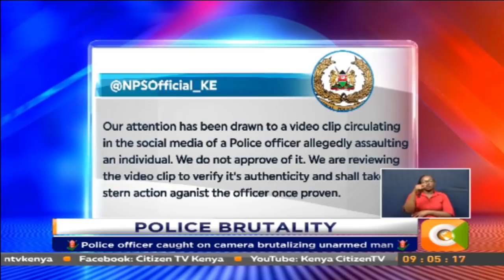Police officer caught on camera brutalising unarmed man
Police are yet to arrest a Police officer who was caught on camera assaulting an unarmed individual along the Londiani road, off Likoni road in industrial area Nairobi